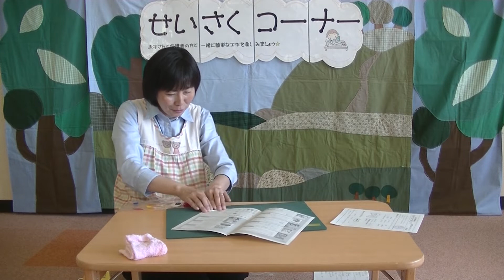【「ここらん」親子で楽しむ簡単製作】パート1 ビニール袋を使ったこいのぼりの作り方と遊び方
子育て世代包括支援センター「ここらん」で毎月行っている「親子でできる簡単せいさく」の動画を撮影しました。お家にあるもので簡単にできるので、ぜひ、お子さんと一緒に作って遊んでください。今回はビニール袋を使ったこいのぼりを作ります。